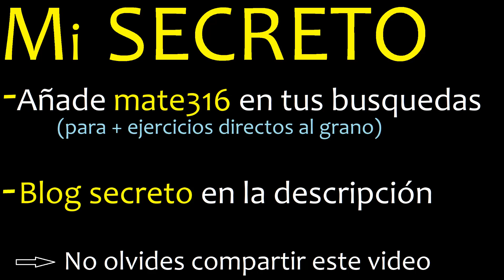mcm de 15 , 21 y 27 , minimo comun multiplo , como se halla